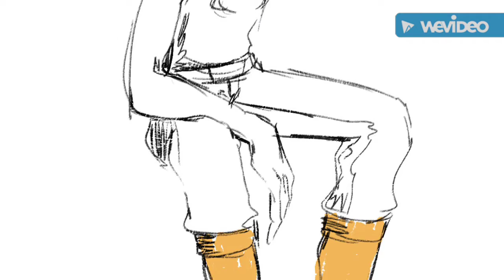metalocalypse skwisgaar womanizer